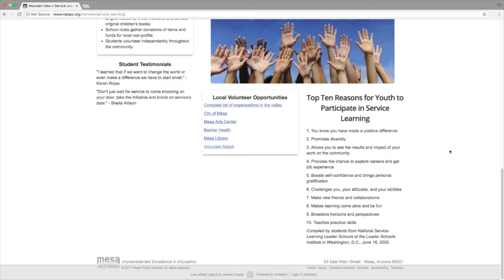8 28 18